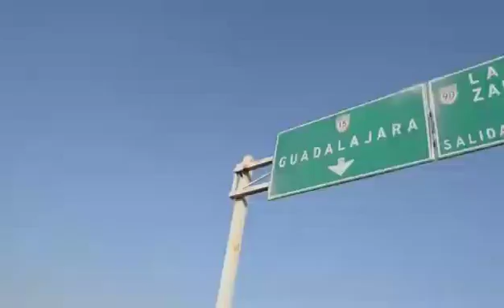Mario BautistaTeatro Diana